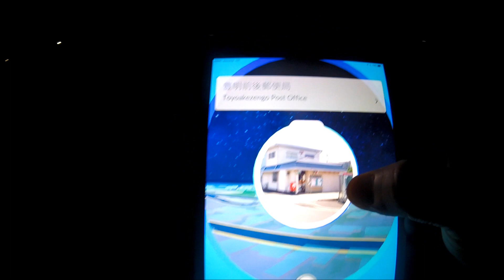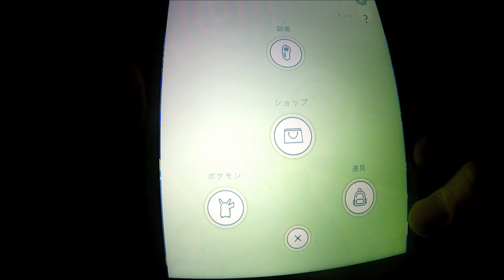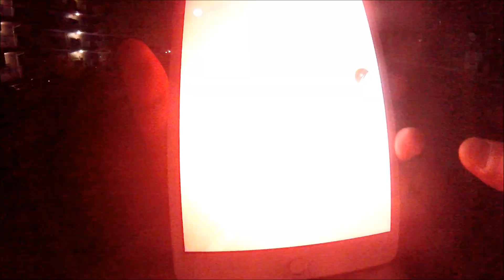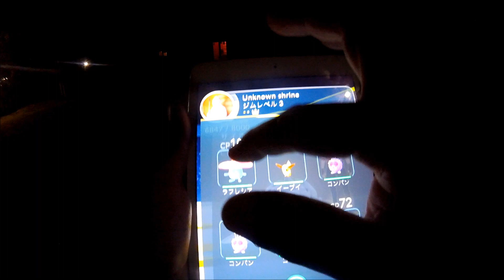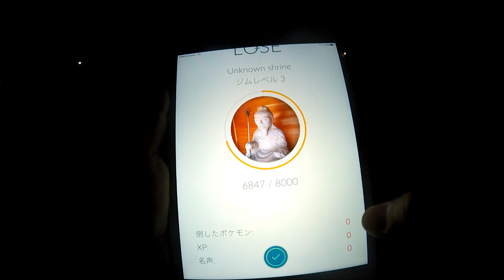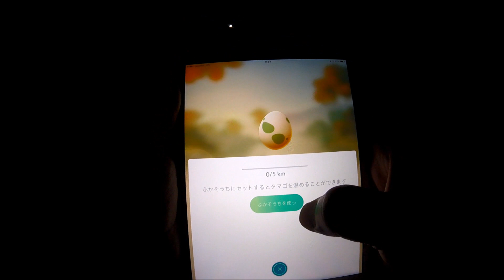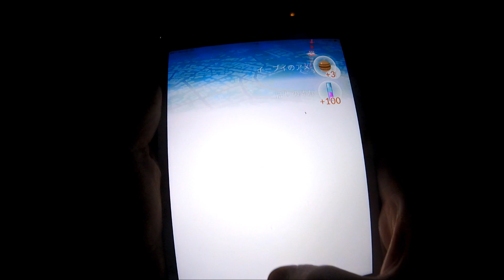[ポケモンGO]深夜にポケモンゲットだぜ！Pokemon GO caçando na madrugada Ep.2